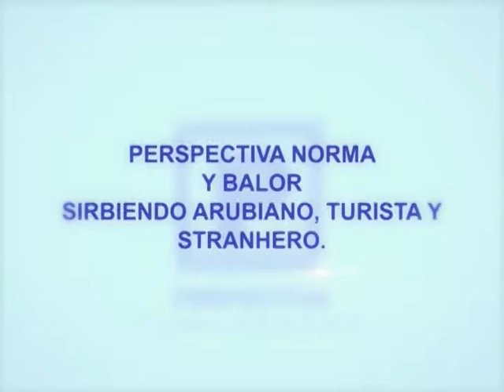30 Perspectiva 14 Sept 2018